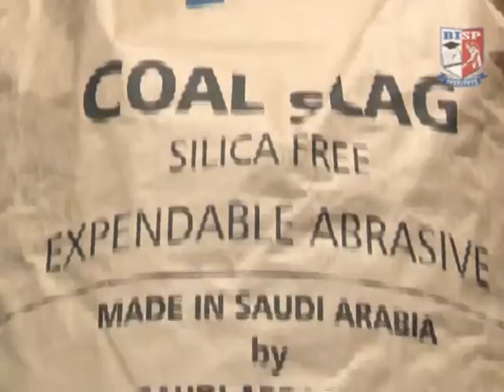Coal Slag Blasting | Blastline Institute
Coal slag will blast off the toughest coatings so you can prepare surfaces right the first time. Achieve consistent, high quality performance that you demand in a coal slag abrasive, Coal slag is tough, clean and economical.
         Blastline Institute of Surface Preparation and Painting- BGAS & CSWIP training, API & ISO training, WPS & WPQR training, Welding & Painting inspector courses, American petroleum institute training courses in kerala, QA/QC courses, Sandblasting and painting courses, Welding & Painting inspection training.